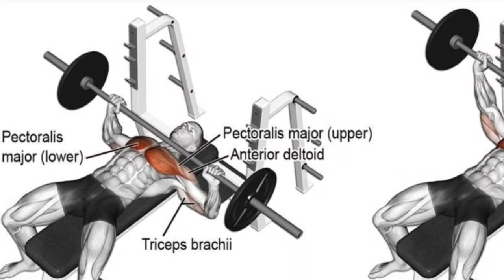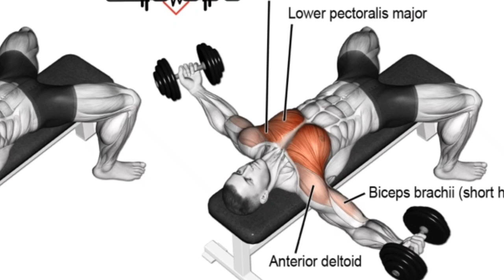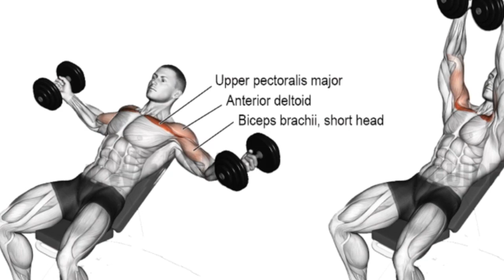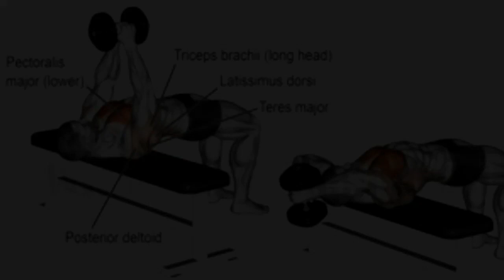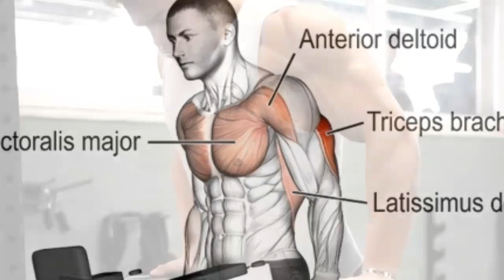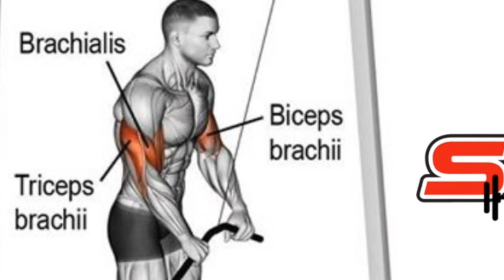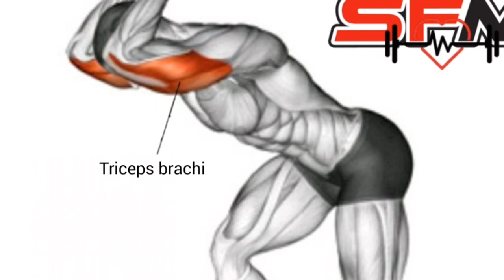Best Chest And Triceps Workout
In this video,the chest and back arm training movements and the muscle groups they affect are shown.Your chest and back arm muscles will swell well with this training, especially the first two initial movements of the chest and back arm will affect the chest, make sure to apply this training.
VİDEO MUSİCS
1.Dwonjı -Come UP
2.Vosai &Facading -Fighting Fire (ft.Linn sandin)
3.Papa Khan - Wounds
From this link, you can reach our video, Back And Leg Workout